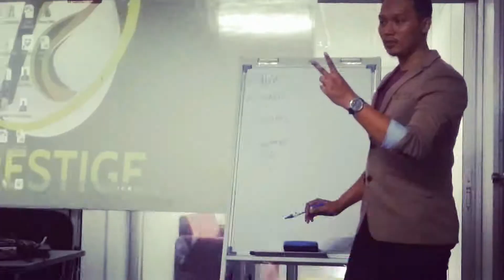BAGAIMANA NAK HANDLE 2 PC & 1 LAPTOP LIKE A CHAMP | SNSVLOG008